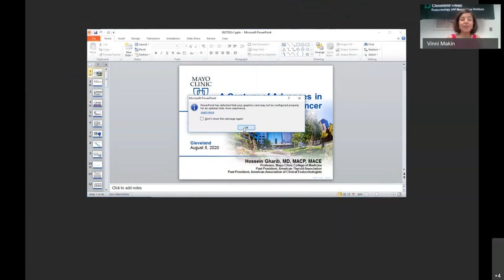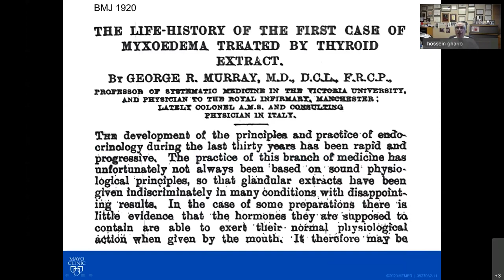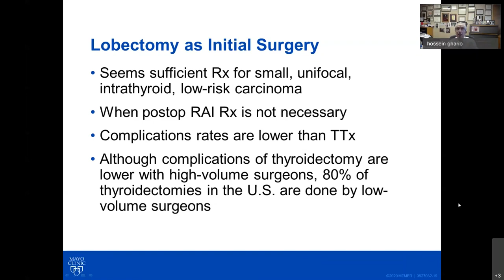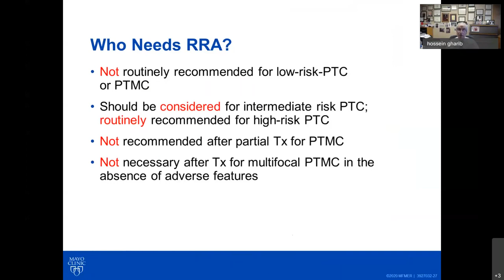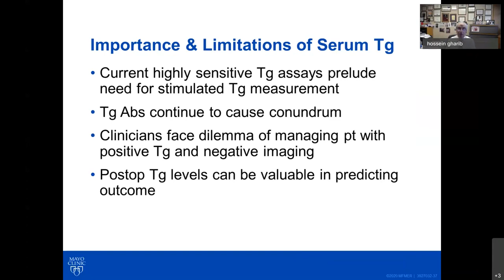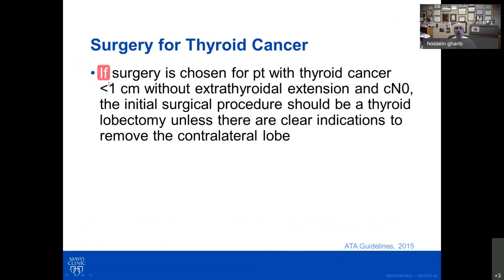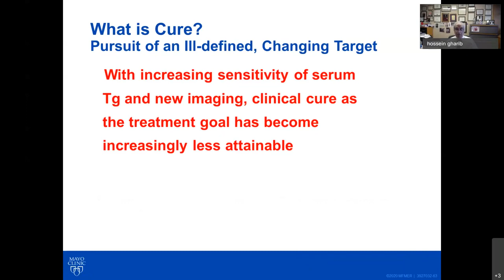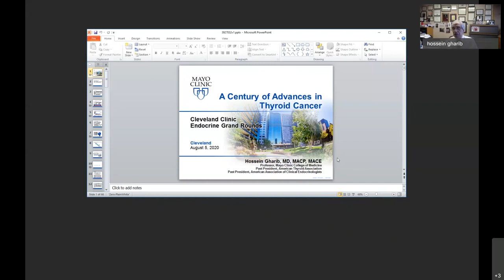Advances in Thyroid Cancer 1920-2020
Hossein Gharib, MD, discusses a century of advances in thyroid cancer which include:
• How to explain the increased prevalence of thyroid cancer in recent years
• Thyroid hormone therapy with target TSH levels
• Trends in thyroid surgery—total thyroidectomy vs. lobectomy
• When to consider active surveillance of thyroid cancer
• Development and role of Radioactive Iodine (RAI) in thyroid cancer
• What explains increased cancer recurrence rates

Presenter:
Hossein Gharib, MD, Professor of Medicine Division of Endocrinology, Diabetes, Metabolism and Nutrition, Mayo Clinic

Moderator:
Vinni Makin, MD
Endocrinology, Diabetes and Metabolism, Cleveland Clinic
Intersection of Preventive Cardiology and Endocrinology